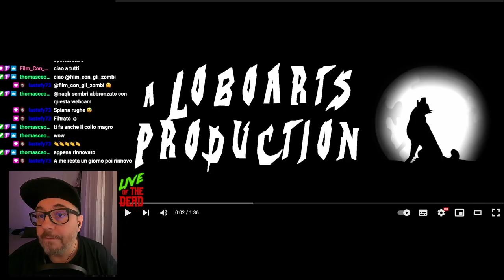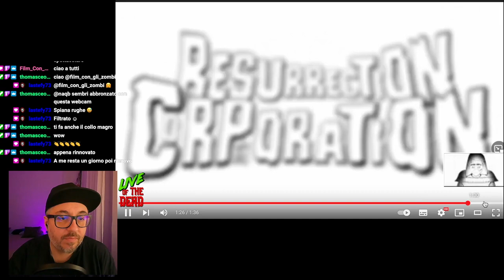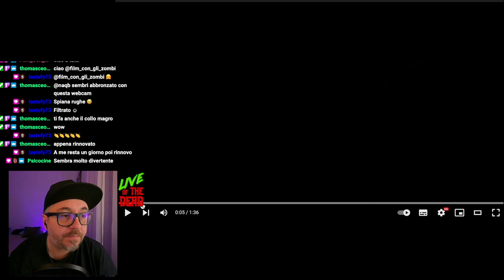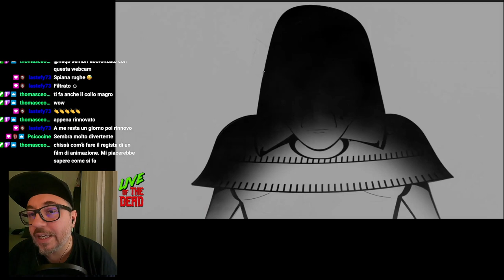Resurrection Corporation - Recensione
La mia recensione di Resurrection Corporation, il nuovo film horror d'animazione diretto da Alberto Genovese e scritto da Mattia De Pascali, disponibile su Amazon Prime Video.  (link in info box 👇)